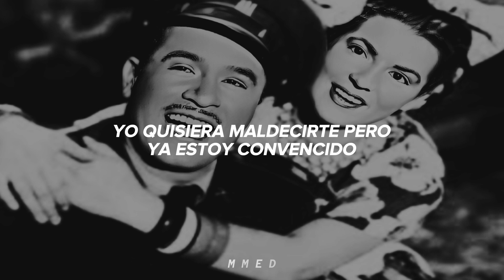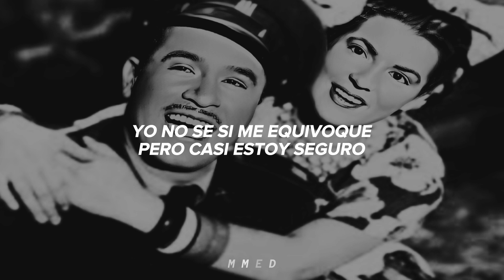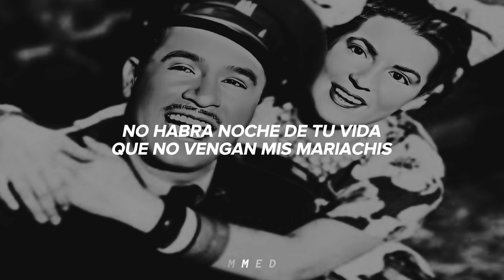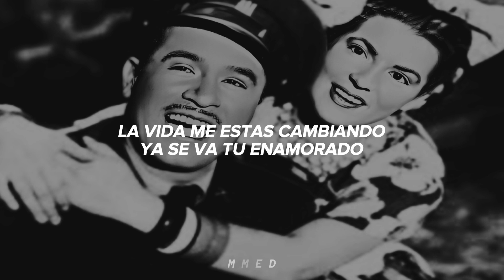Pedro Infante Tu Enamorado Letra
video sin fines de lucro y con el unico fin que gosen lo bello de ser mexicanos creditos a sus correspondientes propietarios

Hola

si lees esto ganaste una galleta :v